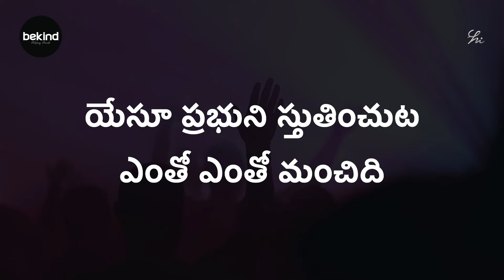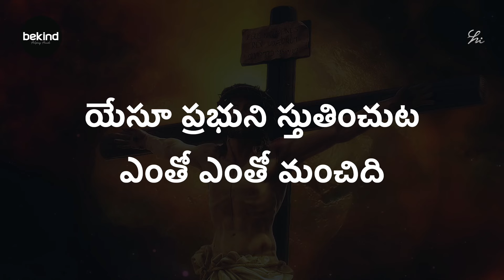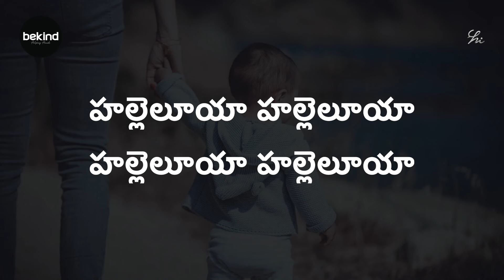యేసూ ప్రభుని స్తుతించుట - Yesu Prabhuni Sthuthinchuta Lyrical Song - Unplugged Version | Jesus Songs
యేసూ ప్రభుని స్తుతించుట
ఎంతో ఎంతో మంచిది (2)
మహోన్నతుడా నీ నామమును
స్తుతించుటయే బహు మంచిది (2)
హల్లెలూయా హల్లెలూయా
హల్లెలూయా హల్లెలూయా           ||యేసూ ప్రభుని||

విలువైన రక్తము సిలువలో కార్చి
కలుషాత్ముల మమ్ము ప్రభు కడిగెను (2)
హల్లెలూయా హల్లెలూయా

ఎంతో గొప్ప రక్షణనిచ్చి
వింతైన జనముగా మేము చేసెను (2)
హల్లెలూయా హల్లెలూయా

మా శైలము మా కేడెము
మా కోటయు మా ప్రభువే (2)
హల్లెలూయా హల్లెలూయా

ఉన్నత దుర్గము రక్షణ శృంగము
రక్షించువాడు మన దేవుడు (2)
హల్లెలూయా హల్లెలూయా

అతిసుందరుడు అందరిలోన
అతికాంక్షనీయుడు అతి ప్రియుడు (2)
హల్లెలూయా హల్లెలూయా

Singer:-Sunaina
Keyboard:-John
Rhythm:- Shekhar